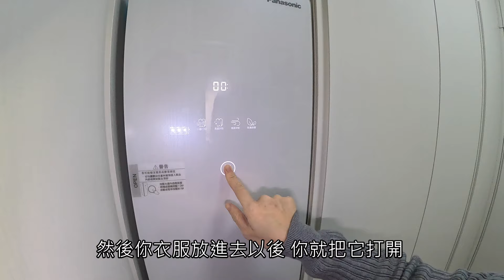老屋翻修 來開箱秘書的房子 零食最重要 玩具收納方法 小昂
玩具人重新裝修房屋，以一個女生的角度設計出100分的裝潢。秘書說他的需求就是以不見為淨，全部的東西都要收起來用不到的就丟掉，所以設計師就給他全部的系統櫃。玩具人
00:00 開始
12:20 心得
13:44 花絮